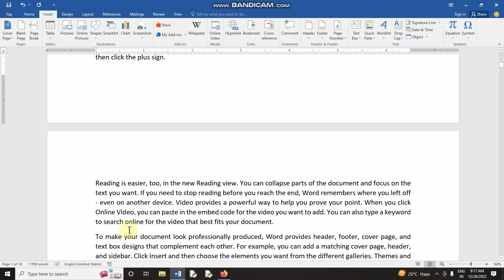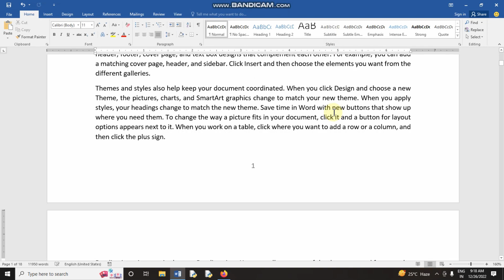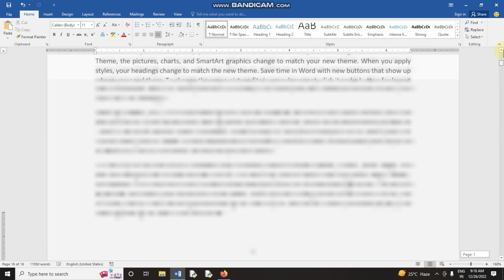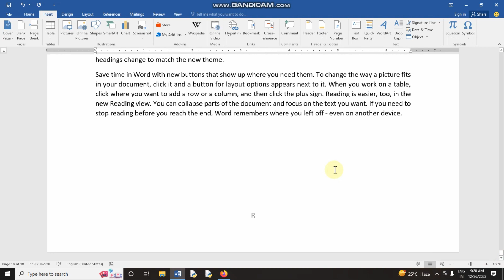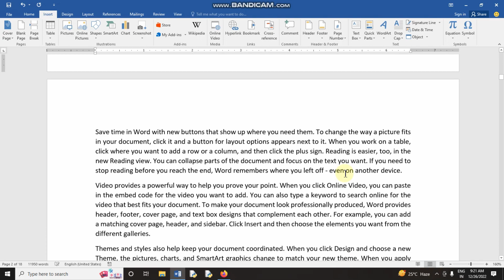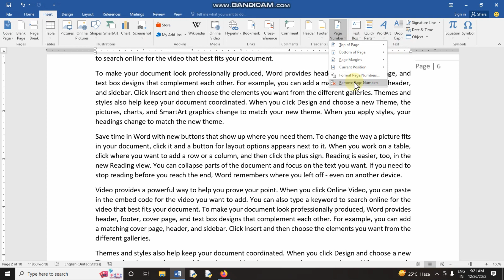Microsoft-office , MS WORD Insert Page Numbers in తెలుగు